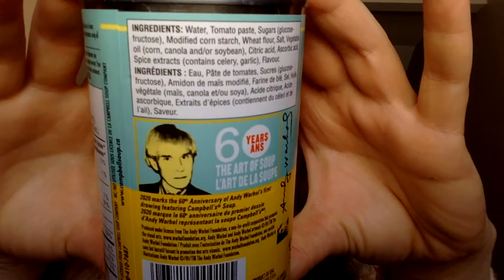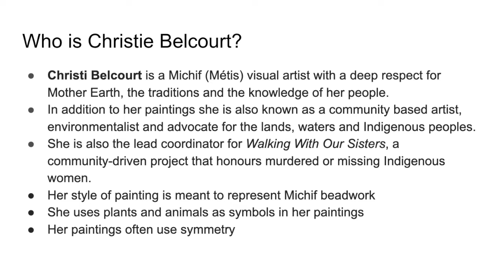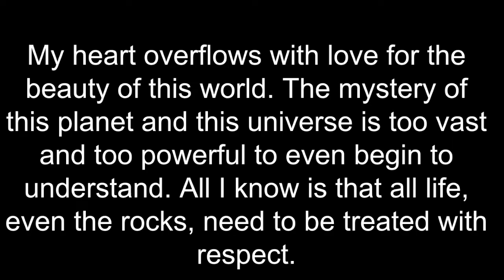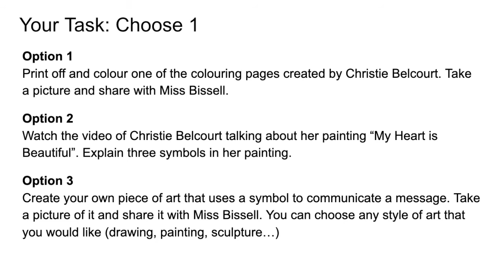Art Week 4: Christie Belcourt